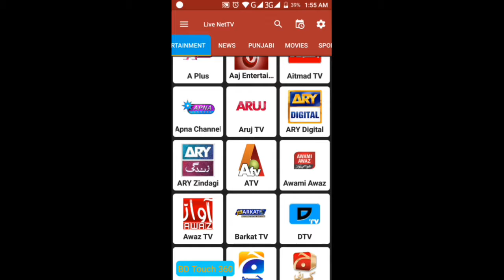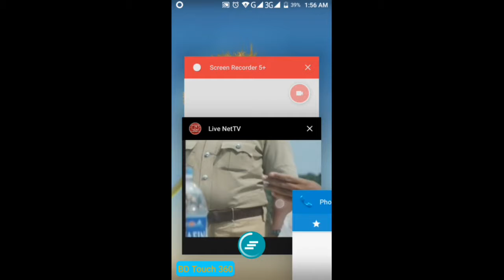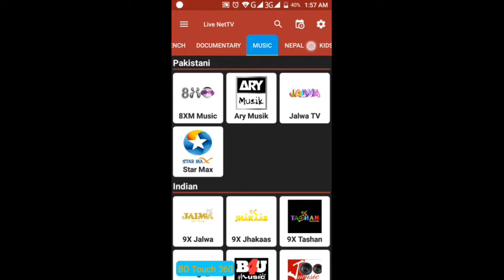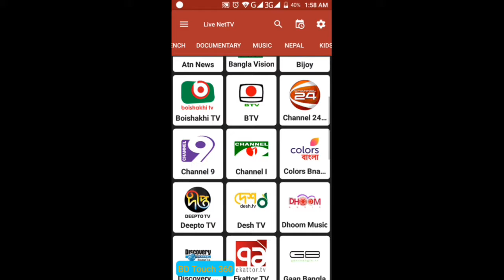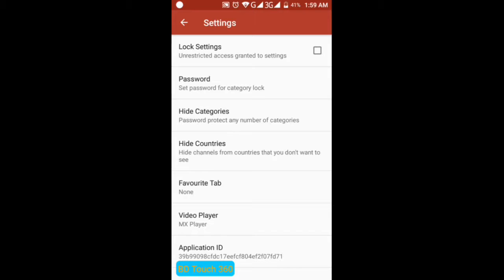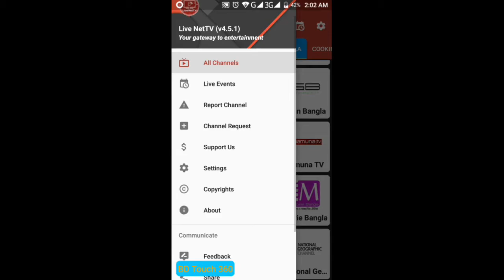টিভি দেখুন অ্যান্ডয়েড ফোনে || WATCH LIVE TV ON ANDROID MOBILE || 2017 BEST TV APP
This channel contains only Tutorials related to different technological issues.